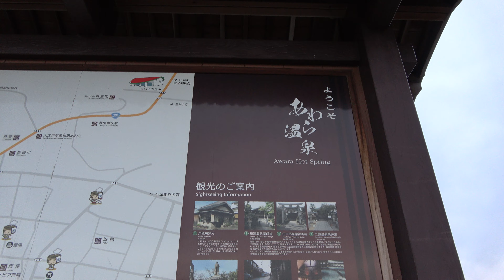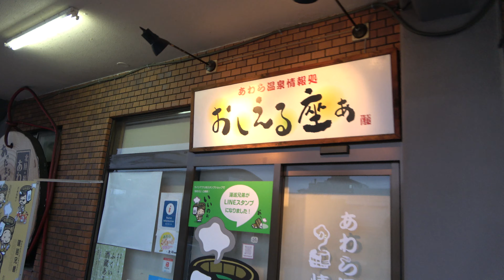あわら温泉 湯のまち広場周辺を歩く(Fukui)あわら湯のまち駅まえ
明治の頃から親しまれてきた湯の町 あわら温泉。関西の奥座敷とも呼ばれている。